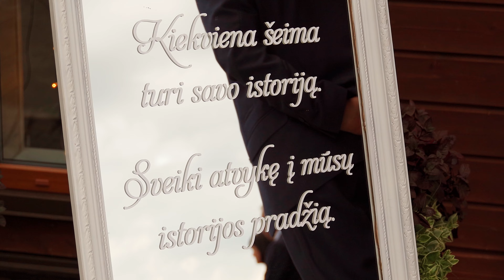Ievos ir Ginto vestuvių trumpasis filmas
Šiandien Ieva Gudauskienė 💞 Gintas Gudauskis nuostabių vestuvių nuotraukos ir ilgasis bei trumpasis filmai iškeliauja pas jaunavedžius. Gero žiūrėjimo 😉
Foto-video komanda Jūsų paslaugoms 😊